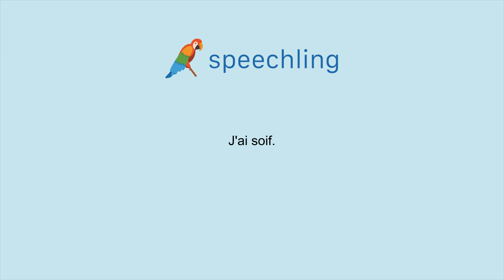How to say "I'm thirsty." in French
Male Voice:
J'ai soif.

Female Voice:
J'ai soif.

Male Voice Translation:
I'm thirsty.

Female Voice Translation:
I'm thirsty.